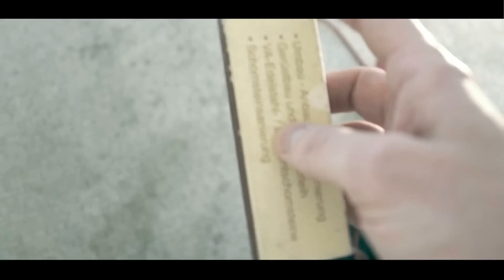Acou (ft Mr Waks) - VBT 2015 Vorrunde 5 vs c.Kretz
Guten Abend, meine Damen und Herren
Ich begrüße sie recht herzlich zu dieser heiteren Runde,
deren Motto lautet: "Secrets" – die Geheimnisse des unbedeutenden Mannes.
Begleiten Sie uns auf der Suche nach der Wahrheit.

Part1:
Doch schauen wir uns erstmal seine Quali an, boah krass.
Hier hätten wir Mats Hummels, der auf Alligatoah macht.
Komisch, aber wahr - denn ein paar Runden später ist er dann als
Proripper am Start. Nur halt mit Oberlippenbart.
Nach seiner ZR wär ich fast vor Lachen gestorben.
Aus Hummels-Alligatoah-Ripper ist nun Matsche geworden.
Da fragt man sich doch, was mit dir schief gelaufen ist.
Und wessen Image wirst du diesmal klau‘n, du Snitch?
Es ist mir auch egal wie laut du brüllst.
Warum willst du bedrohlich klingen? Du stehst da und malst ein Bild…
Dein Scheißrap wird auch nicht besser, wenn du deine Texte schreist.
Der letzte Künstler? Lol, du bist der letzte Scheiß.
Und checkst gerade: Du wirst himmelhoch verlieren.
c.Kretz, du kannst nicht mal deine Stimme kontrollieren.
Und du dachtest echt, das nennt man Kunst?
Tse, dass du nen Schrei erzeugen kannst, macht dich noch lange nicht zu Edvard Munch.

Mr. Waks:
Damn – Acou enddope
Er wird das halbe Hemd los
Mustache ist doch kein Must-have
aber mit deinem Face wirst du sicherlich gefriendzonet
PameraTV auf Sendung
Damn ist das enddope
MzumW, Acou – Bangbros
Wir werden das Hemd los

Part2:
Wer sich c.Kretz nennt, wird wohl Geheimnisse haben.
Und ich vermute da ein paar hinter dem peinlichen Bart.
Drückt der aus, man könne dich nicht rasieren?
Oder ist das der Versuch, mit dem Balken dein Gesicht zu zensieren?
Du siehst wie ein Kinderficker aus mit diesem Ding.
Und sich unter diesen Umständen ein Clownsgesicht zu schminken,
is ja fast pervers.
Leute, haut dem auf die Fresse, wenn ihr seht, dass der sich einem Kindergarten nähert.
Und da gibt‘s wirklich keinen Hinderungsgrund.
Du kriegst aufs Maul und den Rest regelt der Kinderschutzbund.
Und geiler Name! Ich glaub, c.kretz würd‘ ich auch heißen, wenn
Ich so geheim wär, dass mich überhaupt keiner kennt.
Vielleicht sind mit Secrets deine Rapskills gemeint?
Denn wenn du welche hast, dann hältst du sie tatsächlich geheim.
Und egal, welches neue Image du in dieser Runde bringst
- nach dem Battle siehst du wieder so aus – nur halt ungeschminkt.

Beat by SimplySound